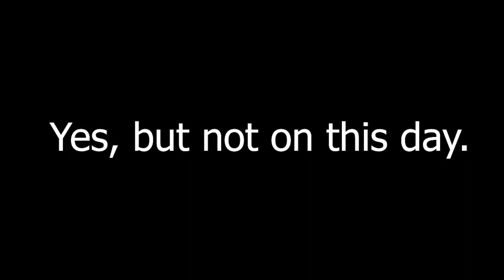I AM CURSED | takoz53 - Twitch Highlight #1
▴Description▾

+ You think I can FC this?
- YES.
Tablet: Wacom CTL 470K
Keyboards: Corsair K63 Red Switch